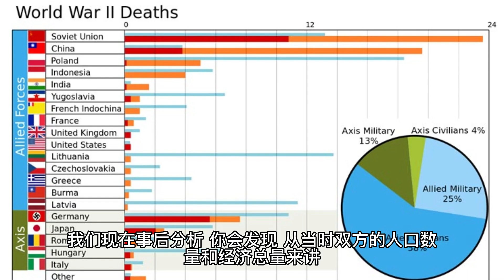希波战争：两种文明的对撞如何发生